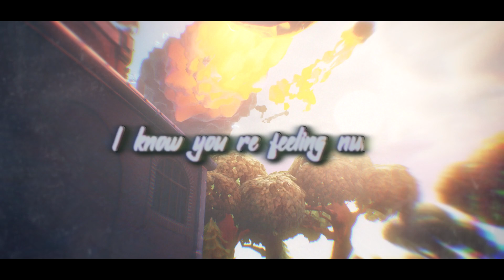"𝐈 𝐝𝐨𝐧𝐭 𝐰𝐚𝐧𝐧𝐚 𝐝𝐨 𝐭𝐡𝐢𝐬 𝐚𝐧𝐲𝐦𝐨𝐫𝐞"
▶Hope you guys enjoyed my fortnite edit :)